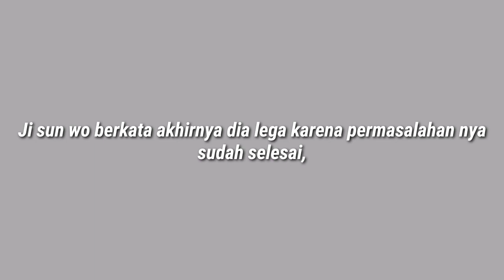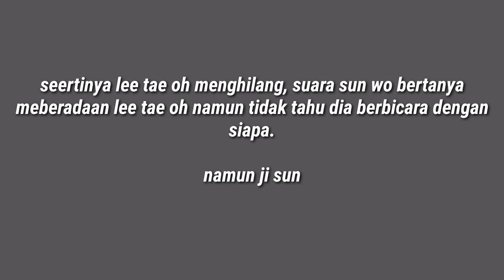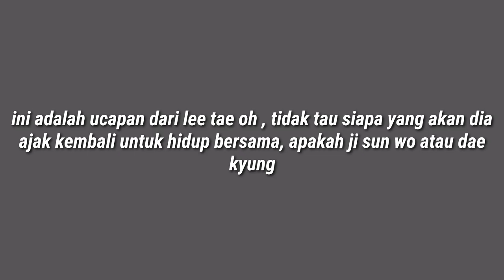TEASER EPISODE 16 A WORLD OF MARRIED COUPLE • FINAL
download drama the world of married couple sub indo
drama cool world of married couple
drama a world of married couple
drama a world of married couple sub indo
drama a world of married couple berapa episode
drama korea a world of married couple
drama korea a world of married couple sub indo
drama cool a world of married couple
drama korea a world of married couple episode
drama korea a world of married couple episode 5
streaming drama a world of married couple sub indo
download drama a world of married couple sub indo
nonton drama korea a world of married couple sub indo
nonton drama korea a world of married couple sub indo dramaqu
streaming a world of married couple drama korea sub indo dramaqu
streaming a world of married couple drama korea sub indo ep 2
streaming drama korea a world of married couple sub indo
nonton drama korea a world of married couple sub indonesia
a world of married couple drama korea sub indo streaming
a world of married couple drama korea eps 2
the world of a married couple drama
biodata pemain a world of married couple drama korea
download a world of married couple drama korea sub indo
download a world of married couple drama korea
download drama a world of married couple drakorindo
a world of married couple drama episode 6
a world of married couple drama ep 3
film a world of married couple korean drama sub indo
film a world of married couple korean drama
a world of married couple drama sub indo
a world of married couple drama korea sub indo
a world of married couple korean drama sub indo
nonton a world of married couple drama korea sub indo
nonton streaming a world of married couple drama korea sub indo
nonton drama a world of married couple
nonton a world of married couple korean drama
a world of married couple drama online
a world of married couple korean drama watch online
pemain a world of married couple drama korea
pemeran a world of married couple drama korea
pemain drama a world of married couple
pemain a world of married couple korean drama
a world of married couple korean drama ep eng sub
a world of married couple korean drama ep 15
a world of married couple dramaqu.info
a world of married couple dramaqu episode 16
a world of married couple dramaqu streaming sub indo
a world of married couple drama review
a world of married couple drama streaming